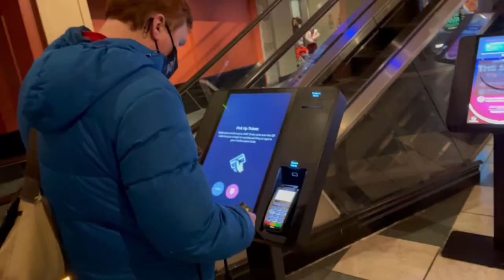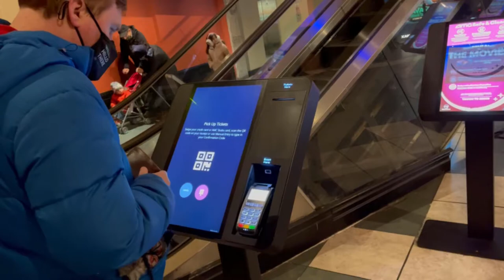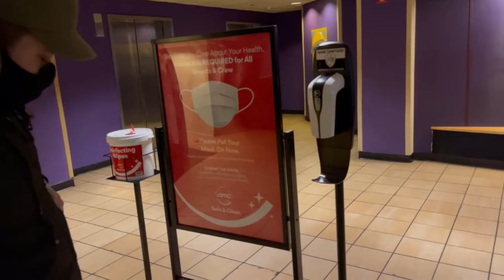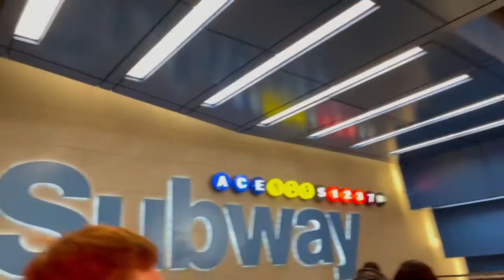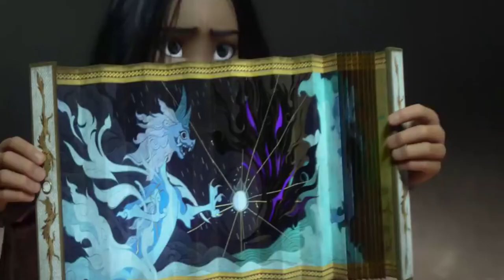My AMC Theater Experience + Raya and the Last Dragon Spoiler Review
Movie theaters are finally open in NYC! This is my video showing my experience going to AMC in Times Square to see Raya and the Last Dragon with Jonathan.  We also give a spoiler review.

Chapters:
00:00 Intro
01:21 Bryant Park
02:50 At AMC
05:58 Review Part 1
11:59 Review Part 2